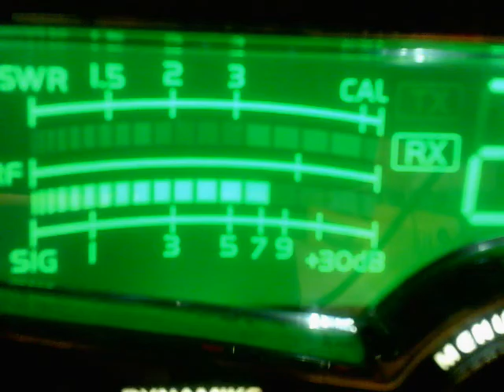462 PA, Livewire TN, Carolina Kid NC, 318 NC, Doorknob TN, 281 VA